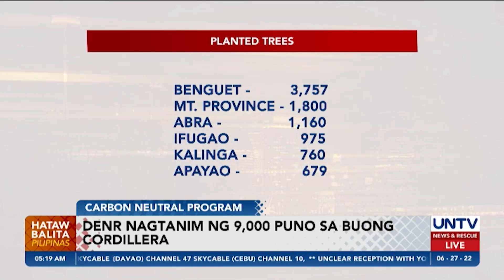DENR, nagtanim ng 9,000 puno sa buong Cordillera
Nasa 9,000 punong kahoy ang pinagtulung-tulungang itanim ng Department of Environment and Natural Resources Cordillera at iba pang partner agencies para sa Carbon Neutral Program ng ahensiya.